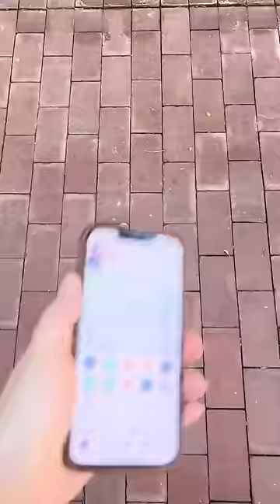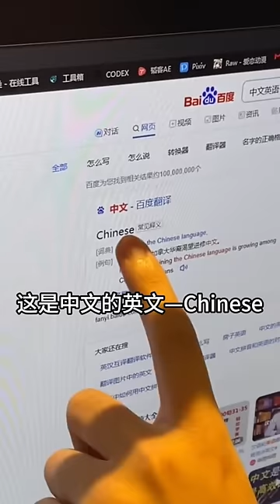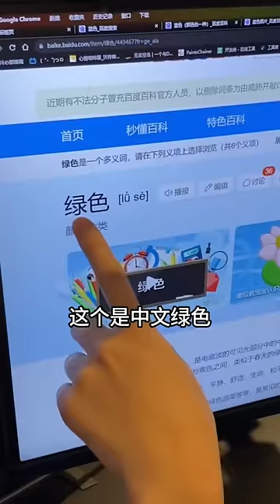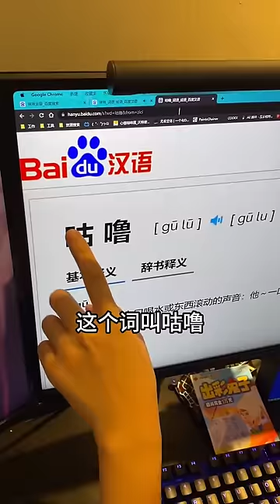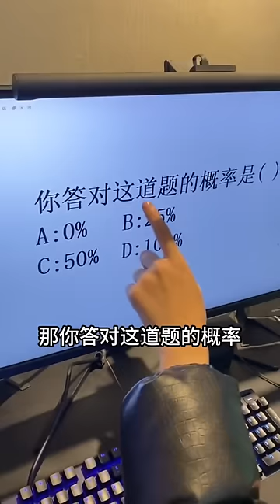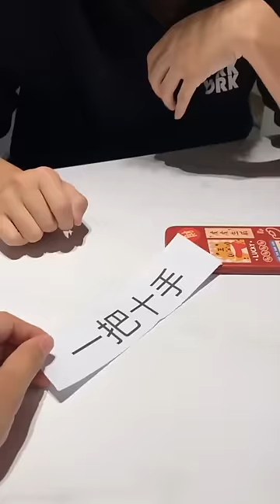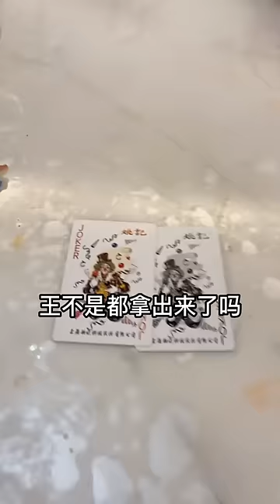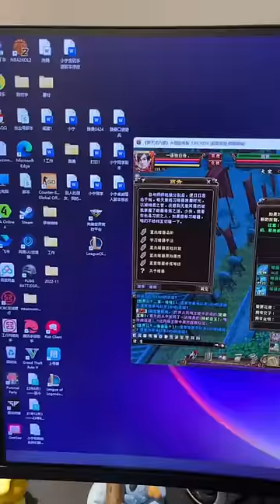峻宁峻宁：当你准备开始戒酒，好兄弟的这番操作属实没想到啊#搞笑#搞笑视频